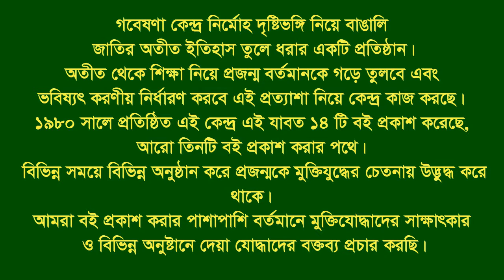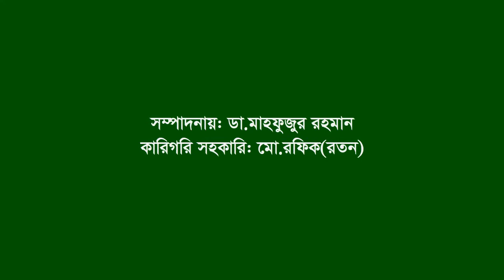Interview of Md Alauddin ।। Akkelpur ।। Joypurhat ।। F. Fighter ।। FF